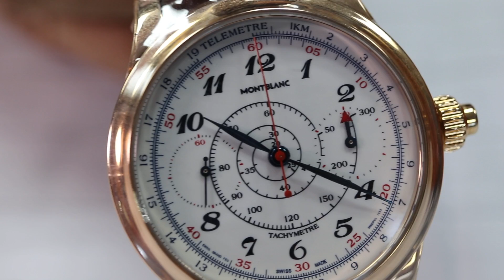【實在開箱】第十集 萬寶龍Montblanc Villeret 1858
這集開箱是目前開箱中份量最「大」且「重」的巨無霸開箱登場啦，究竟這款 Montblanc Villeret 1858腕錶收納在怎樣的錶盒中，快來點開影片，邊觀賞本回開箱由郭大( 郭峻彰)為您介紹這款採用白色大明火琺瑯錶面，由Minerva機芯廠打造的手工骨董級的計時機芯的萬寶龍 Villeret 1858腕錶。
MONTBLANC／ Villeret 1858 Vintage Chronographe復刻計時腕錶／直徑43.5毫米18K玫瑰金錶殼／MB M16.29手上鍊機芯／儲能55小時／防水30米／參考價 NT$1,688,000